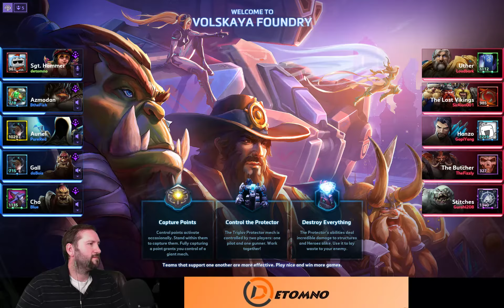Heroes of the Storm - A to Z - Sgt. Hammer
I see people doing really well with Sgt. Hammer, but I don't seem to understand how to play her.  I either set up in a defensive position and the team doesn't fight in my range, or i'm too aggressive and am picked off the the enemy.   Maybe one day?!